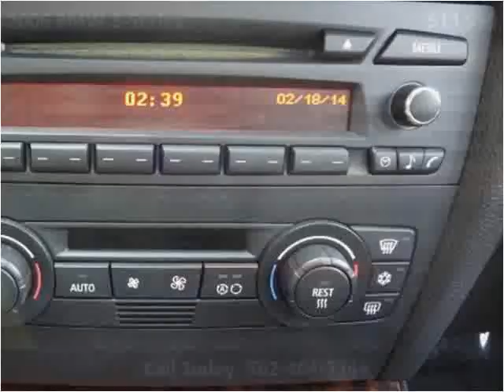2006 BMW 3-Series Used Cars Norwalk CA